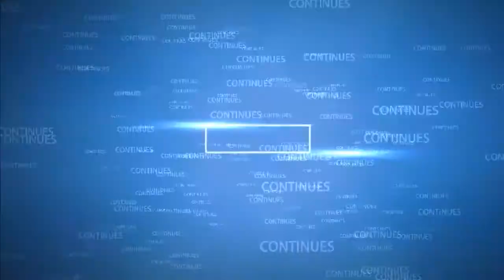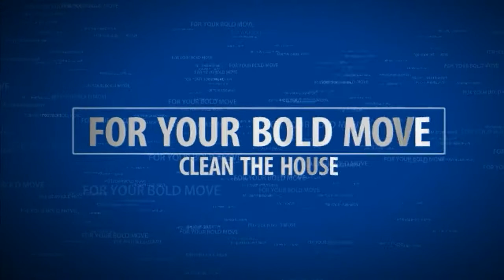Boys on the bus stalled in oil country - oilers hockey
As the Edmonton Oilers endure yet another early season crisis, the upper management has no accountability.  Edmonton Oilers losing culture .  I do NOT claim any copy rights of this video.  just for fun.